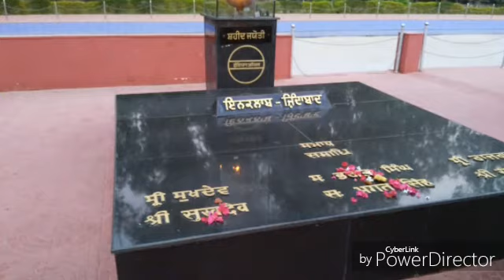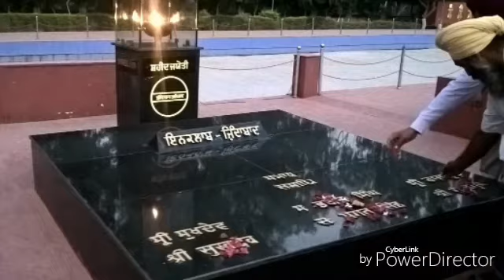Trip to Hussainiwala border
Indo / Pak border and also The National Martyrs Memorial. Retreat ceremony